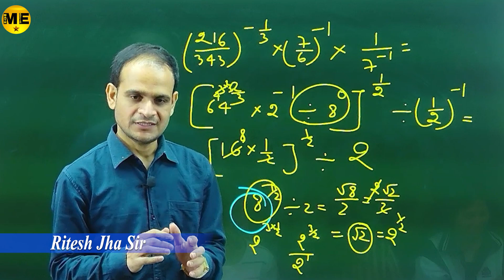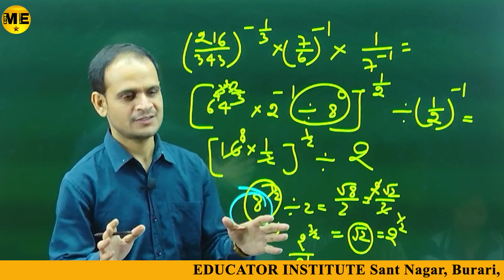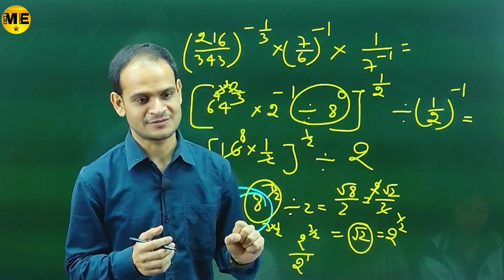संगत का असर || बुरी संगत से बचे || Super Speech By Ritesh Jha Sir || Me star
🔗 Links:
🌐 [Your YouTube Channel : .]